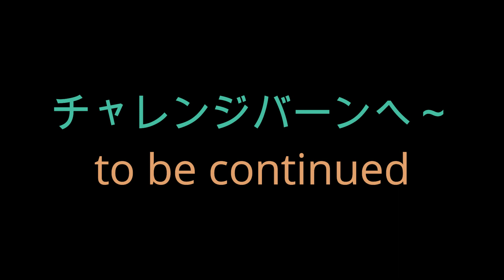田代エリア チャレンジバトル開催！！2020 03 17 （火）JONES STORM CHASER Insta360 ONE R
かぐらスキー場 田代エリア チャレンジバトル開催！！
己の威信と誇りをかけてノートラックのパウダーの奪い合いが始まる！！